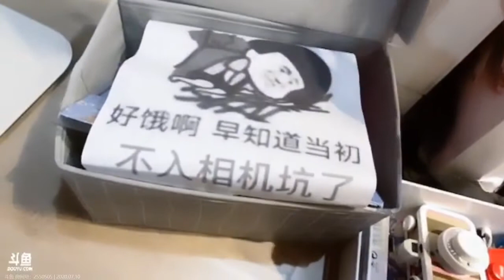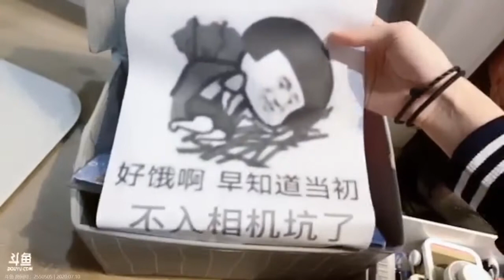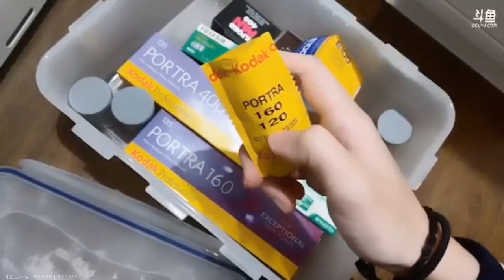【hanser vlog】體重+膠捲相機展示